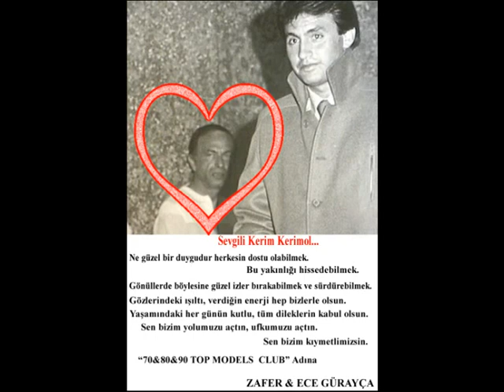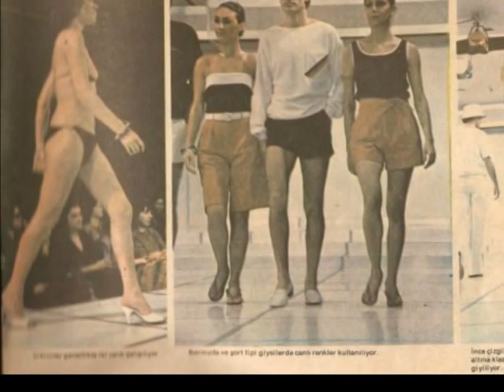USTALAR'la ZAMANA YOLCULUK& Eskidendi Çok Eskiden & Beymen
💙Sevgili Kerim Kerimol,
Ne güzel bir duygudur herkesin dostu olabilmek,
bu yakınlığı hissedebilmek...
Gönüllerde böylesine güzel izler bırakabilmek ve sürdürebilmek
Gözlerindeki ışıltı,verdiğin enerji hep bizlerle olsun..
Yaşamındaki her günün kutlu,tüm dileklerin kabul olsun..
Sen bizim yolumuzu açtın,ufkumuzu açtın..
Sen bizim kıymetlimiz sin.💏
Doğum günün kutlu olsun..
''70&80&90& tOp mOdElS cLuB '' Ustaları Adına. Z.G